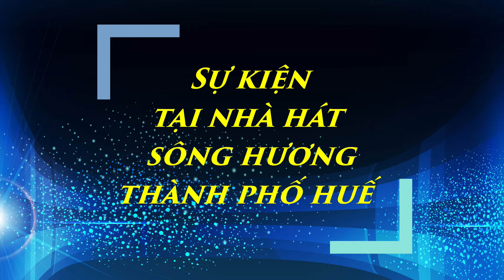𝐓𝐫𝐢ể𝐧 𝐥ã𝐦 "𝐃𝐢 𝐬ả𝐧 𝐯à 𝐁ạ𝐧" 𝐜ủ𝐚 𝐒à𝐢 𝐆ò𝐧 𝐓𝐢ế𝐩 𝐓𝐡ị 𝐱𝐮ấ𝐭 𝐡𝐢ệ𝐧 𝐭𝐫𝐨𝐧𝐠 𝐋𝐢ê𝐧 𝐡𝐨𝐚𝐧 𝐩𝐡𝐢𝐦 𝐕𝐢ệ𝐭 𝐍𝐚𝐦 𝐥ầ𝐧 𝐭𝐡ứ 𝐗𝐗𝐈𝐈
📣📣 𝐓𝐫𝐢ể𝐧 𝐥ã𝐦 ả𝐧𝐡 "𝐃𝐢 𝐬ả𝐧 𝐯à 𝐁ạ𝐧" 𝐜ủ𝐚 𝐒à𝐢 𝐆ò𝐧 𝐓𝐢ế𝐩 𝐓𝐡ị 𝐱𝐮ấ𝐭 𝐡𝐢ệ𝐧 𝐭𝐫𝐨𝐧𝐠 𝐋𝐢ê𝐧 𝐡𝐨𝐚𝐧 𝐩𝐡𝐢𝐦 𝐕𝐢ệ𝐭 𝐍𝐚𝐦 𝐥ầ𝐧 𝐭𝐡ứ 𝐗𝐗𝐈𝐈 📣📣

🎞🎬 Trong khuôn khổ 𝐋𝐢ê𝐧 𝐡𝐨𝐚𝐧 𝐩𝐡𝐢𝐦 𝐕𝐢ệ𝐭 𝐍𝐚𝐦 𝐥ầ𝐧 𝐭𝐡ứ 𝐗𝐗𝐈𝐈 được tổ chức tại Huế từ ngày 18 đến ngày 20-11, Sở Du lịch Thừa Thiên Huế phối hợp cùng Sài Gòn Tiếp Thị, sẽ tổ chức buổi triển lãm ảnh mang tên gọi "𝐃𝐢 𝐬ả𝐧 𝐯à 𝐁ạ𝐧".

🚗 Triển lãm có sự đồng hành của Công ty Cổ phần Liên doanh ô tô Hyundai Thành Công Việt Nam (HTV) 🚙

🌄🎑🏙 Triển lãm ảnh bao gồm 50 tấm ảnh được trưng bày trưng bày trong một không gian đẹp, trang trọng, đầy ý nghĩa tại Nhà hát Sông Hương với ba chủ đề gồm 𝐃𝐢 𝐬ả𝐧 & 𝐁ạ𝐧 – 𝐂ù𝐧𝐠 𝐝𝐮 𝐥ị𝐜𝐡 𝐕𝐢ệ𝐭 𝐍𝐚𝐦, Ấ𝐧 𝐭ượ𝐧𝐠 𝐕𝐢ệ𝐭 𝐍𝐚𝐦 và 𝐒ắ𝐜 𝐇𝐮ế.

🌇🌃 Với triển lãm lần này, Sài Gòn Tiếp Thị cùng chính quyền Thừa Thiên Huế mong muốn tôn vinh sự phong phú và giàu bản sắc của các di sản văn hóa, truyền cảm hứng lạc quan, khơi dậy tình yêu với di sản của người Việt, cũng như góp phần vực dậy ngành du lịch nước nhà đã chịu ảnh hưởng nặng nề trong hai năm dịch bệnh vừa qua.